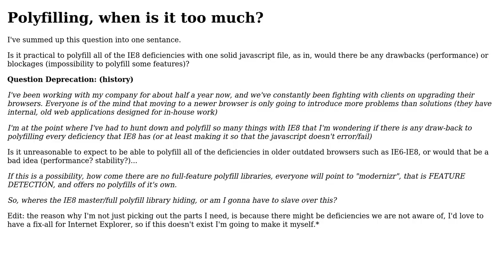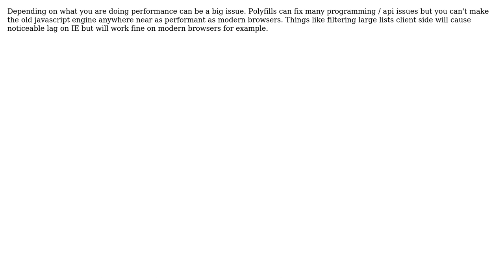Software Engineering: Old Browsers and Polyfills (2 Solutions!!)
Software Engineering: Old Browsers and Polyfills

With thanks & praise to God, and with thanks to the many people who have made this project possible! | Content (except music & images) licensed under CC BY-SA | Music | Images & others | With thanks to user Wyatt Barnett user Mike user Corbin March and the Stack Exchange Network Trademarks are property of their respective owners. You are responsible for your own actions.